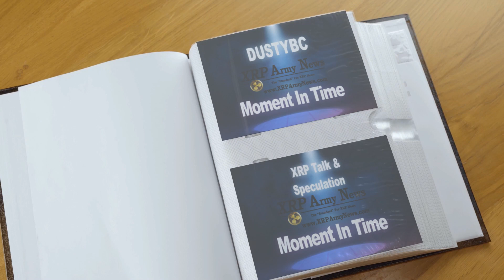Ripple/XRP XRP Army News Welcomes Community Channel Presents XRP Talk & Speculation Moment In Time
Ripple XRP - XRP ARMY NEWS Community Channel Welcomes Moment In Time by XRP Talk & Speculation

XRP Army News Community Channel Dent In The Universe Welcomes XRP Talk & Speculation

Ripple/XRP -XRP ARMY Dent in the Universe with XRP Talk & Speculation

Moment In time Unedited Moment In Time with XRP Talk & Speculation